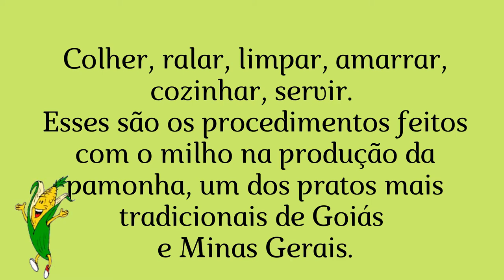Pamonhada tradição de Santa Elvira MT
PAMONHADA EM SANTA ELVIRA - TRADIÇÃO - Pode ser difícil, mas é muito prazeroso juntar família, agregados e amigos nesse processo. Sempre fazemos muita festa, acho que gostamos mais de nos reunir para fazer a pamonha do que de propriamente comê-la.